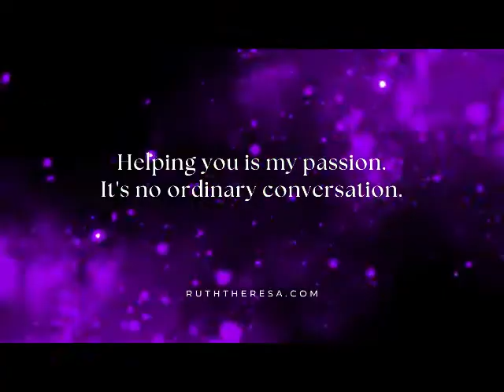2023 is a #7 Year! What does that mean???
2023 in numerology will be a seven-year., which will encourage us to make amazing changes in our life. What else can it have an effect on us? Tune in as Ruth shares all the exciting details!

Learn more about your 2023 year!
New Year New You 2023 Group Reading

January 28,2022 from 6pm to 9pm in Sugar Land, Tx
If you have attended Ruth's New Year - New You group readings in the Past, the format will follow what we have done in the Past. The reading will start with Ruth doing an Angel Card reading for each person's birth month that year.
New Year New You 2023 Group Reading Online

February 4, 2022 from 8pm to 11pm Online
If you have attended Ruth's New Year - New You group readings in the Past, the format will follow what we have done in the Past. Group Reading will start with Ruth doing an Angel Card reading for each person's birth month that year.

There is so much to explore, including my guided meditations, stories about the ghosts that visit me, Moonology, answers to Dear Ruth questions, astrology updates, how-to videos, and more!
Connect with Ruth Theresa:
With life back to “normal,” do you feel rushed, scatterbrained, anxious, or have difficulty relaxing? Have you tried meditating?  I have meditations for all situations. Please feel free to enjoy them.